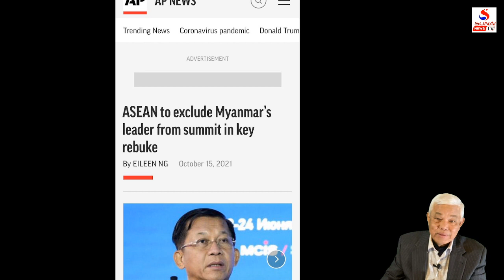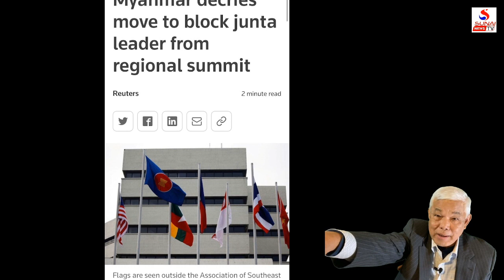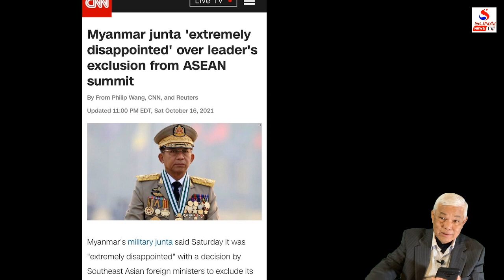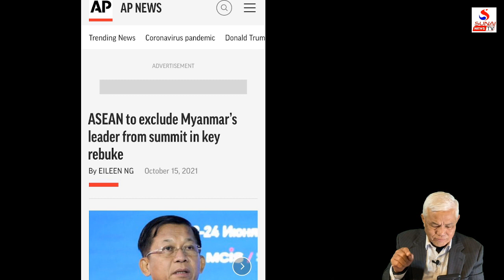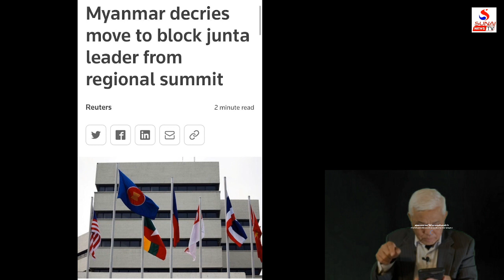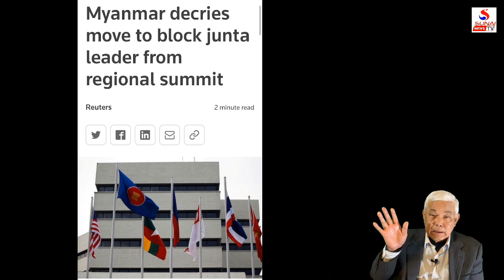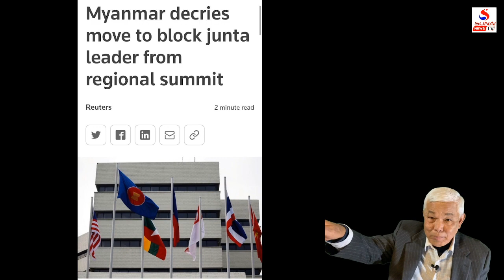อาเซี่ยนคว่ำหม่อง ไทยจะมองหน้าอาเซี่ยนยังไง? / รู้เขารู้เรา ตอนที่ 3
บทไม่จำวิกฤติไทย จีนบุกไต้หวันยันไหวไหมอเมริกา?